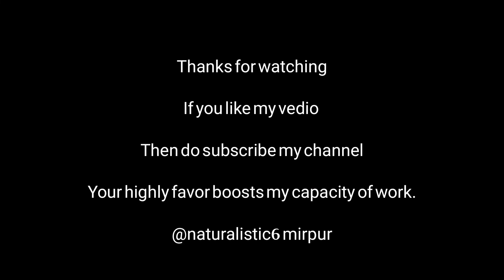Chili plant || Tomatoe plant || Benefits of Tomatoes || Benefits of Chilli